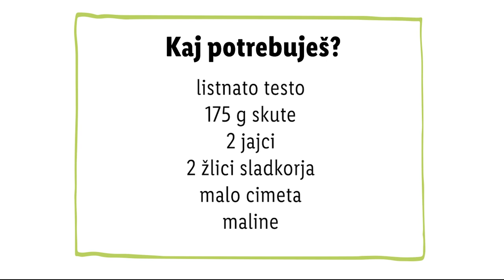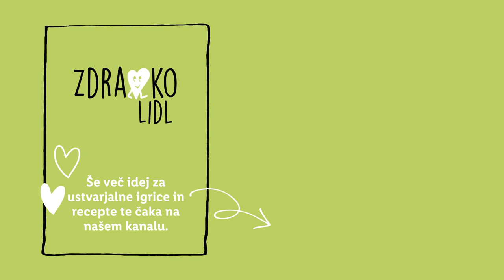Zdravko Lidl: Valentinovi srčki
Pri Zdravku Lidlu je ta mesec vse v znamenju ljubezni, tudi kuhinja. 🥰️ Komu boš pa ti pripravil/a tele slastne srčke? 👇

SESTAVINE:
- listnato testo
- 175 g skute
- 1 jajce
- 2 žlici sladkorja
- malo cimeta
- maline

RECEPT:
Zmešaj skuto, jajce, sladkor in cimet. Z modelčki izreži majhne in velike srčke. Na velike daj nadev. Dodaj maline.
Pokrij, zatisni rob in okrasi z ostankom testa.
Peci pri 180 °C 15–20 minut.

0:00 Uvod
0:19 Sestavine
0:23 Priprava srčkov
0:59 Zaključek
1:06 End screen